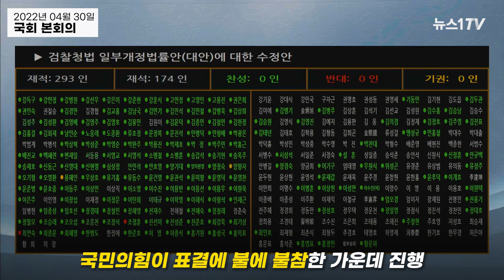'검수완박'법 국회 통과 순간 하이라이트... 의장실 앞부터 본회의장까지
(서울=뉴스1) 박혜성 기자 = 더불어민주당과 박병석 국회의장이 30일 국회 본회의를 열고 '검수완박(검찰 수사권 완전 박탈)' 관련 법안인 검찰청법 개정안을 통과시켰습니다.

검찰 수사·기소권 분리를 골자로 한 '검수완박(검찰개혁)' 법안 중 하나인 검찰청법 개정안이 30일 국회 본회의에서 재석 177명 중 찬성 172명, 반대 3명, 기권 2명으로 가결됐는데요.

국민의힘 의원들은 본회의장에서 서센 항의를 이어나갔는데요. 자세한 내용은 영상을 통해 확인할 수 있습니다.